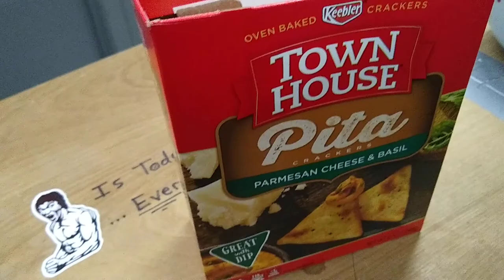865lb SQUATS Speedy Speedy Lemon Speedy | Powerlifting Vlog E24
90% squats during Peak and other shenanigans